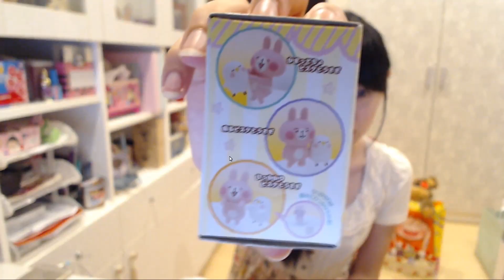【開箱】卡娜赫拉杯緣子 Kanahei 《カナヘイ》｜可可酒精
【開箱】Kanahei (カナヘイ) 卡娜赫拉杯緣子 ｜可可酒精

第一次嘗試開箱影片 還請各位多多指教~
卡娜赫拉太可愛啦 ❤❤❤

►【英雄聯盟】 蓋倫 1vs5 !? ｜可可酒精

►『Talk To Me 心靈對話 』❣ 分享愛以及失戀時的心情與態度